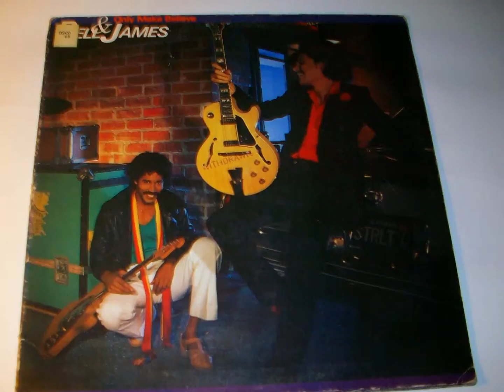BELL & JAMES LP